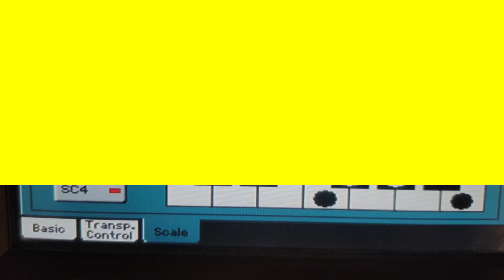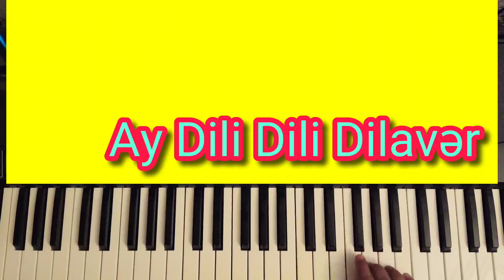Ay Dili Dili Dilaver Toy Mahnilari Sintezator dersleri - Piano dersleri Sintezator öyrenmek